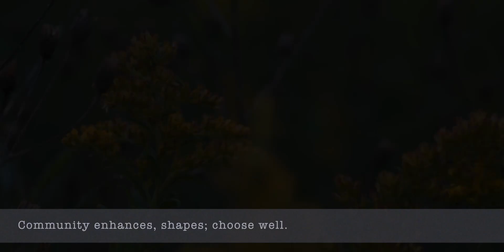Making a Journaling Card Inspired by Proverbs 26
This month, I am creating a series inspired by the Book of Proverbs that I am calling "Words from Proverbs."  In this short video, inspired by my studies, I make a journaling card that I will use to write down my thoughts on the words gleaned.  I hope you enjoy it!

At the end of the month, through these daily posts, I will have created a playlist that can be accessed at my YouTube channel.  The words inspired by the Book of Proverbs and the music will flow from one to the next promoting peace and well-being and hopefully will inspire a life lived in wisdom.  I hope you will join with me each day to draw, and to journal, and to take a breath, and to tap into  thoughts inspired by Lady Wisdom of Proverbs; but also, at the end of the month, to enjoy this collection in full by way of that playlist.

Music Selection
"Cat Burglar"
Modite

~ Amy

Words from Proverbs